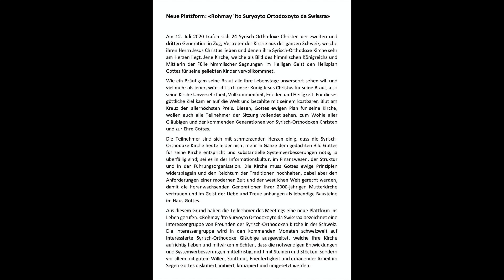Suryoyo Sat Tebe 24.07.2020